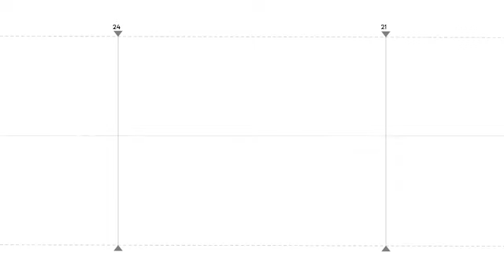Մենք հանուն Արցախի իշխանափոխություն ենք անում. Մանե Թանդիլյան